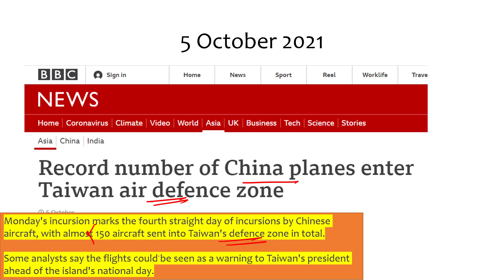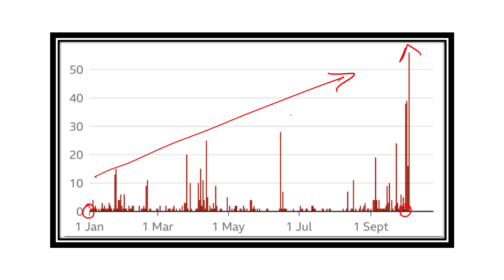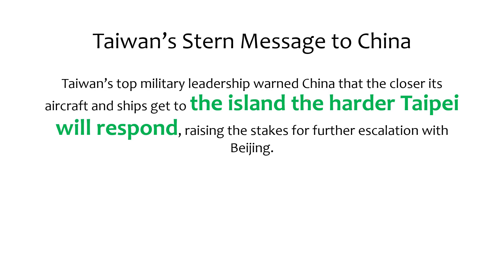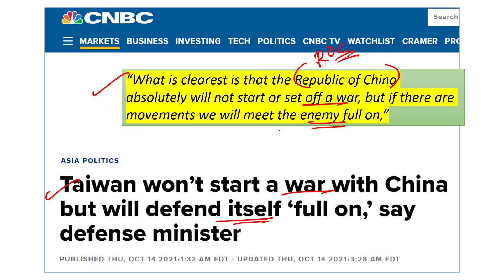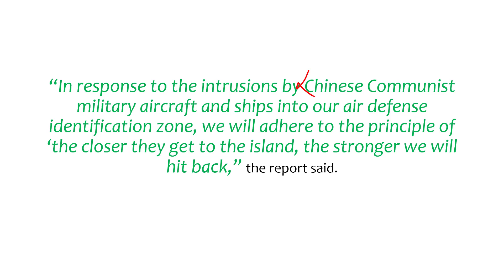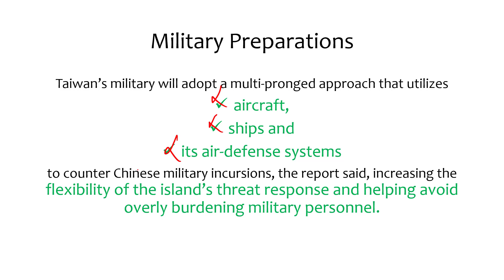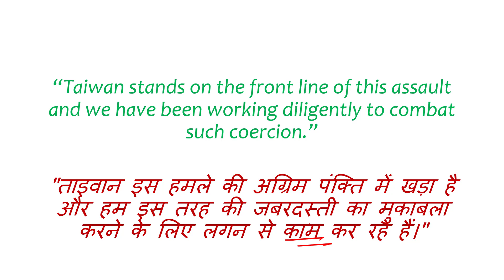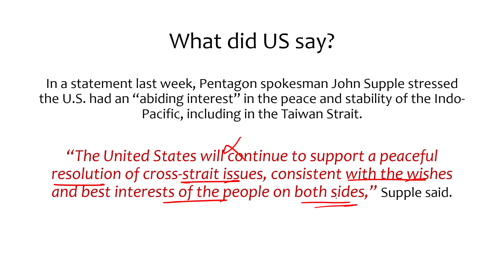Taiwan Warns China of Tougher Response If China Flights Get Too Close. What is USA’s stand?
This lesson starts with a discussion on Taiwan Warns China of Tougher Response If China Flights Get Too Close. What is USA’s stand? for UPSC CSE by Anirudh Aggarwal. It is very important for the UPSC CSE/IAS 2021 preparation.

Unacademy Learner App Benefits:

1. Learn from your favourite teacher
2. Dedicated DOUBT sessions
3. One Subscription, Unlimited Access
4. Real-time interaction with Teachers
5. You can ask doubts in a live class
6. Limited students
7. Download the videos & watch offline

Get the UPSC CSE - GS Iconic Advantage:
1. Personal Coach
2. Study Planner & Bi-weekly Reviews
3. Dedicated Doubt Clearing Space
4. Personalized Test Analysis
5. Study Booster Sessions
6. Preparatory Study Material
7. All the Unacademy Subscription Benefits